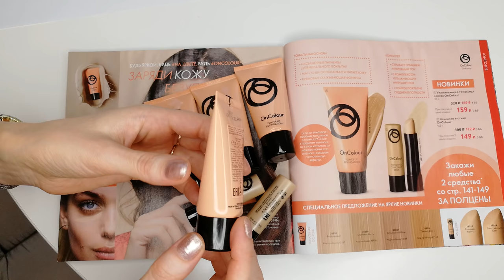НОВИНКИ КАТАЛОГА Oriflame №9-2019! Тональная Основа И Консилер OnColour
Смотрим вместе новинки каталога Oriflame №9-2019:
- Увлажняющая тональная основа OnColour
      оттенок - Фарфоровый (код 38805, код пробника 43137)
      оттенок - Слоновая Кость (код 38806, код пробника 43138)
      оттенок - Естественный Беж (код 38807, код пробника 43139)
      оттенок - Темный Беж (код 38808, код пробника 43140)
- Консилер в стике OnColour
      оттенок - Слоновая Кость (код 39913)
      оттенок - Естественный Беж (код 39914)